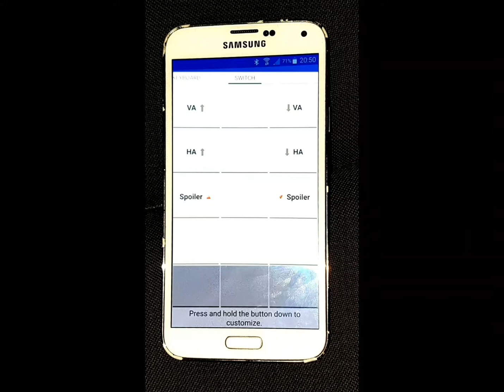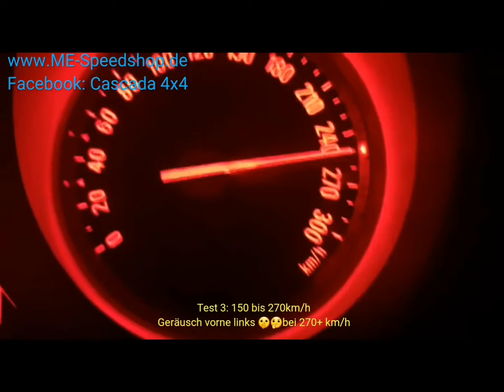Cascada v6 2.8 4x4 Turbo TAir Luftfahrwerk & App Steuerung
Hallo Leute, in diesem Video seht Ihr am Weltweit einmaligen Opel Cascada 4x4 v6  das  montierte TAir Luftfahrwerk.
Das Fahrwerk wurde auf unsere Wünsche vom Hersteller angefertigt mit zertifizierten Bauteilen, eine  Tüv Abnahme erfolgt  über Einzelabnahme.

Der Cascada kann von 0cm Bodenfreiheit
= Auspuff Tank und Ölwanne so wie Frontlippe setzen auf zu
Fahrhöhen von 33cm bis 38cm VA + HA Radmitte zu Kotflügelkante .

Vielen dank an unsere Projekt Unterstützer und allen Gefällt mir so wie  Abonennten aus diversen Forums so wie in Facebook Twitter und Instagram 👍😅

Video Info / Kanal Info:

In meinem privaten Cascada Projekt verwirkliche ich meinen Traum, ein Auto edel - schnell und sauber nach meinen Vorstellungen und toller Ausstattung umzusetzen.

Die Schwierigkeit hierbei ist die Abgasnorm, die Sicherheitssysteme und die aufrecht Erhaltung aller elektronischen Helfer, gepaart mit einem nicht in das Auto gehörenden v6 Turbo Motor in Verbindung mit Allradumbau und das Ganze in einem modernen Cabrio.

Auf der Facebook Seite Cascada 4x4 sowie auf der Projekt Seite
& YouTube zeige ich Euch mit Bildern und Videos meine Vision dahinter und den kompletten Werdegang vom Unfallwagen, Neuaufbau, über Motor und Allradumbau, bis hin zur Tuning-Abstimmung mit 421PS meines einmaligen Cascada inkl. Fails und News zum Projekt.

Bitte YouTube like und Abo für weitere Videos 📽👍😎

Wir hoffen und freuen uns darauf Euch auf Tuning Shows persönlich zu treffen 🙂🚘🚗🛻🚙

Gruss Etti

Pascher e.K. Codierung & Sturz € Spureinstellung